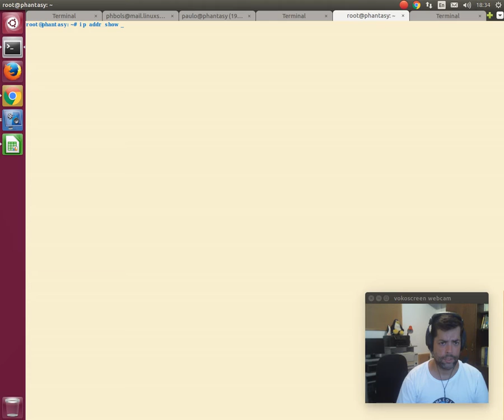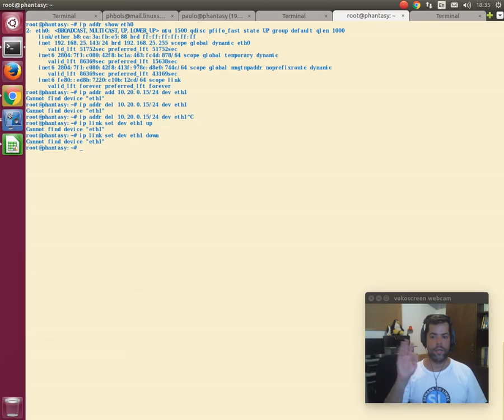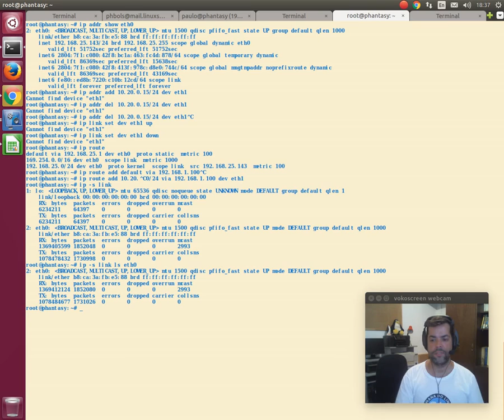Auda Linux - Dia 251 - Comando ip - Parte 2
Vídeo explicativo: Comando ip - Parte 2